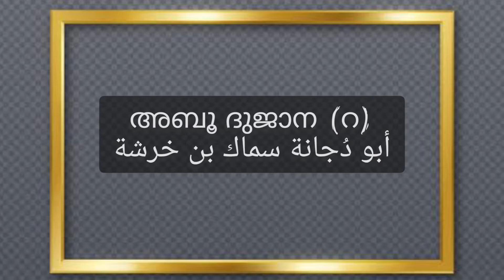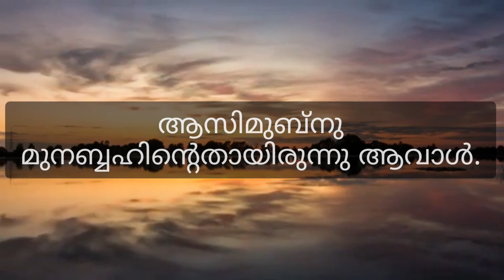Abu Dujana_Ra || History || Star's of universe